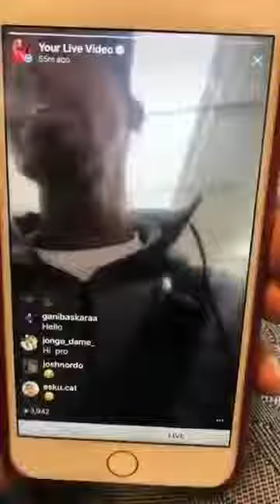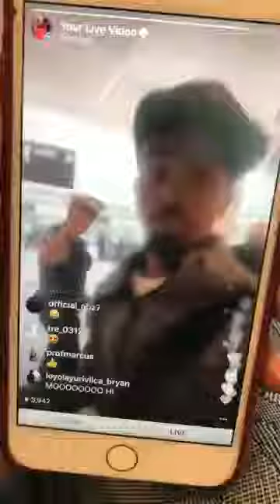Mo farah lugu cusur yeyay Germany